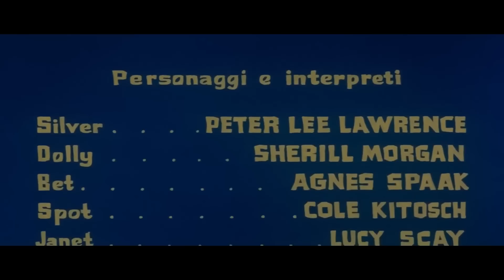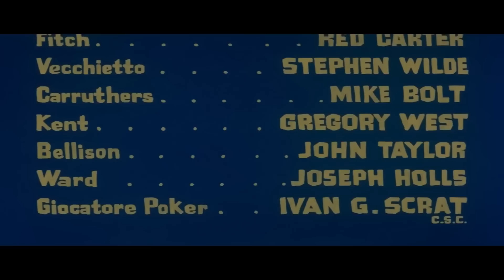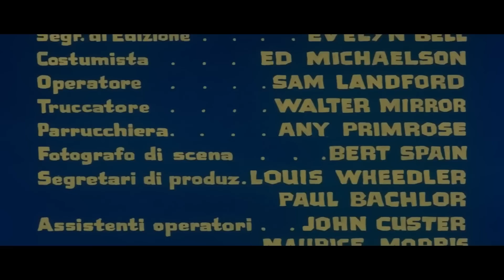2000 dollar per huvud - Película del Oeste en Español (HD) by Film&Clips Película del Gran Oeste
2000 dollar per huvud - Película del Oeste en Español (HD) by Film&Clips Película del Gran Oeste

Director: Alfonso Brescia
Guiòn: Lorenzo Gicca Palli
Star: Peter Lee Lawrence, Agnès Spaak, Lucy Scay
(1967)

El superguay Silver mata uno a uno a los siete miembros de una banda de enmascarados. Chicas de salón y partidas de póquer animan esta película llena de acción que culmina con el desenmascaramiento del malvado jefe de la banda.

Film&Clips Películas del Gran Oeste es el canal GRATUITO y LEGAL más bonito de Youtube donde ver las películas del OESTE en ESPAÑOL!

Espaguetis del Oeste & Películas de Vaqueros: ¡todo el Salvaje Oeste está aquí!

¿Estás preparado para volver a las arenas del Viejo Oeste?

Film&Clips Películas del Oeste es ofrecido por @Film&Clips, the best FREE & LEGAL Youtube Channel: movies, clips, docs, short from all around the world - Italian, English, Spanish, French, Deutsch, and other subtitles available!

Las legendarias puertas giratorias del saloon están abiertas!
Disfruta de Film&Clips Películas del Oeste. Disfruta del Viejo OESTE en ESPAÑOL!

2000 dollar per huvud - Película del Oeste en Español (HD) by Film&Clips Película del Gran Oeste